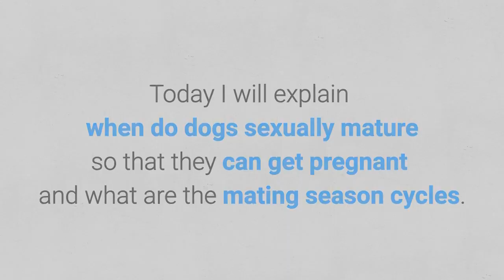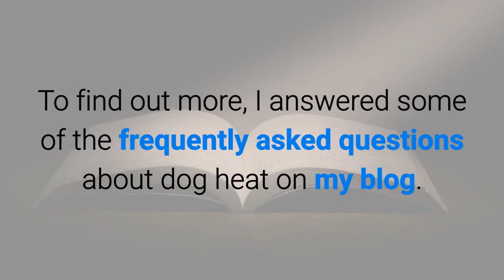How Young Can a Dog Get Pregnant? Dog Breeding Timeline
Do you want to better understand dog breeding timeline and whole heat as well as pregnancy period?

Bitcoin: [14yyb87SSpzXpLnoXCa9ff6kLY5oEJjUwP]
Ethereum: [0xd5a7a045a4d0e0ea853269aa4e36fa8be800a3e0]
Litecoin: [LbdHe3eVrSpeH7j1Mpoc4ZJiNdCFCSWj5f]
Dash: [XudqNR2peB1FDeqKNvYtcpqAb5aUSxAQaw]
Decred: [DscNC6uVzc9THnCj3mSawzTzHvN4scYcxVt]

✌️ Transcription ✌️
Hi, Mirko here from Healthy Pet Systems.

Today I will explain when do dogs sexually mature so that they can get pregnant and what are the mating season cycles.

Sexual maturity depends on the dog's breed.

1. Large breeds mature when they are 18 to 24 months old.

2. Medium breeds mature when they are 15 to 18 months old.

3. Small breeds mature when they are 12 to 18 months old.

How mating seasons repeat?

Mating seasons usually occur twice a year.

1. From January to March.

2. From August to October.

Mating cycles duration and description.

1. Cycle proestrus - lasts about 10 days when ovulation occurs.

2. Cycle estrus - lasts about 5 - 9 days and then the dog is ready for mating.

3. Diestrus cycle - lasts about 10 weeks and ends with the birth of puppies.

4. Cycle anestrus - lasts about 15 weeks until the proestrus cycle reappears.

The optimal time for the dog to mate is 10 day during the estrus cycle.

To find out more, I answered some of the frequently asked questions about dog heat on my blog.

The link is down below in a description.

And remember let's keep our pets healthy! Bye

▶️ Materials Used In This Video ◀️
Material 1: How Long Does a Dog Stay In Heat – When to Spay a Dog?